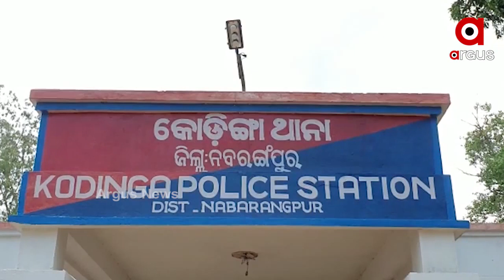ନବରଙ୍ଗପୁର ଜିଲ୍ଲାରେ ପୁଣି ଜବତ ହେଲା ସବୁଜ ଜହର .....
ନବରଙ୍ଗପୁର ଜିଲ୍ଲାରେ ପୁଣି ଜବତ ହେଲା ସବୁଜ ଜହର । କୋଷାଗୁମୁଡା ବ୍ଲକ କୋଡିଙ୍ଗା ଥାନା ଅନ୍ତର୍ଗତ ଡେଙ୍ଗାଗୁଡା ନିକଟରେ ପୁଲିସ ଏକ କାରରୁ ୫୦ କିଲୋରୁ ଅଧିକ ଗଞ୍ଜେଇ ଜବତ କରିବା ସହ ଜଣଙ୍କୁ ଗିରଫ କରିଛି । ଗିରଫ ବ୍ୟକ୍ତି ଜଣକ ହେଲେ କୋରାପୁଟ ଜିଲ୍ଲା ପଟାଙ୍ଗି ଥାନା ପଣ୍ଡେଇ ଗ୍ରାମର ଇରିଆ ଅଡକାଡିଆ ବୋଲି ଜଣାପଡ଼ିଛି .